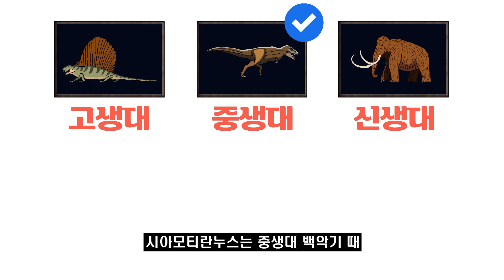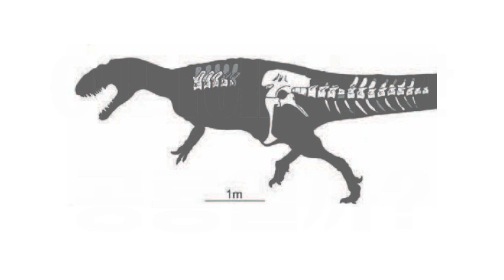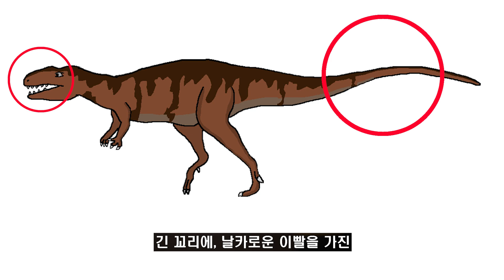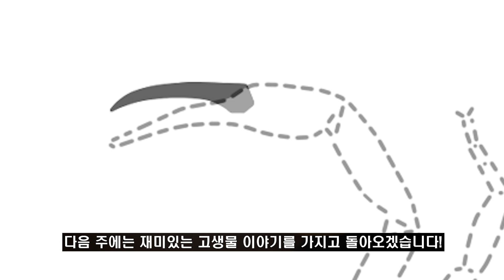#146 시아모티란누스를 소개합니다. l 시암의 폭군 l 공룡 백과사전 | Siamotyrannus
태국에서 발견된 육식공룡, 시아모티란누스
이 공룡은 어디에 속해 있는 공룡인지 매번 바뀌는데, 그 이유는 무엇일까요?
그리고 현재는 어디에 속한 공룡일까요?

오늘 소개 할 공룡은 바로 시아모티란누스입니다!